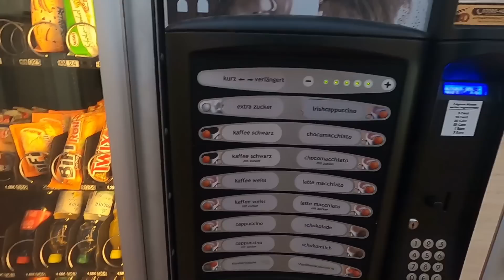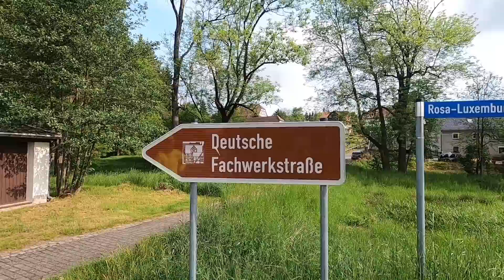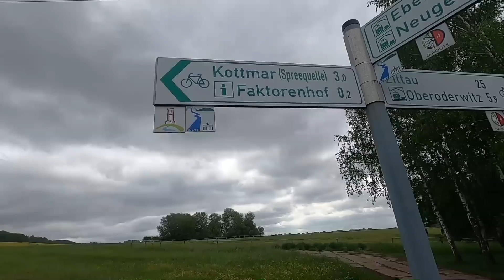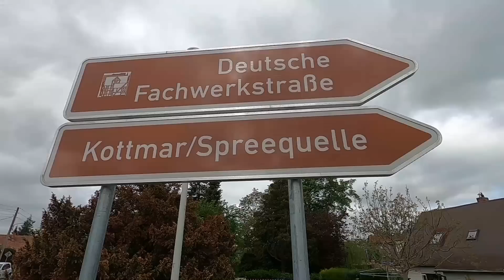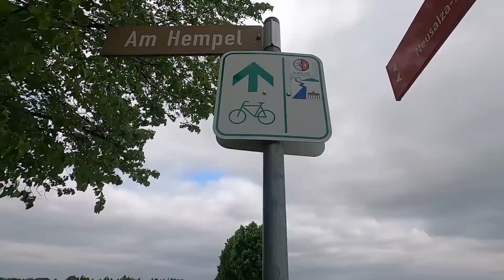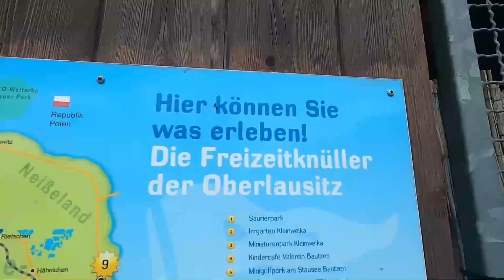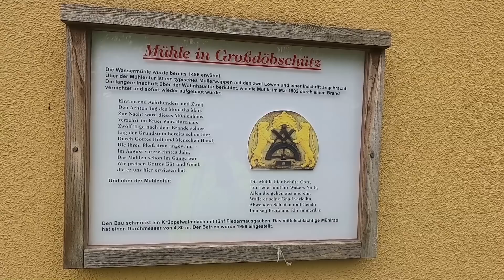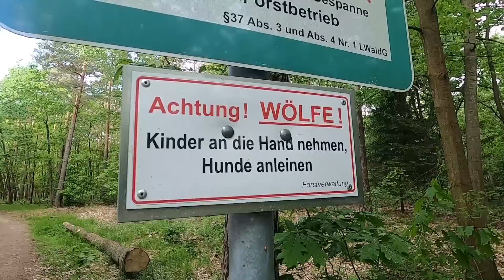Wien - Berlin Tag 8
Eine Radtour von Wien nach Berlin.
In 10 Tagen von der Donau an die Spree, einmal quer durch Tschechien.
Tag 8: von Zittau nach Lohsa - Bautzen, Wölfe, Seen

Ich verwende in meinen Videos "richtige" Musik.
Die Werbeeinnahmen gehen deshalb zu 100% an die Rechteinhaber der jeweiligen Titel.
Wer mich bei der Instandhaltung meiner Ausrüstung unterstützen möchte, ich freue mich über jede Spende per Paypal an:

Lob, Kritik und sonstige Anmerkungen gerne auch an diese Mailadresse.